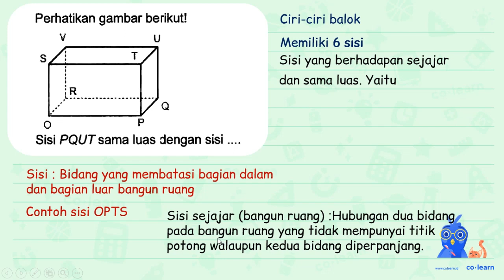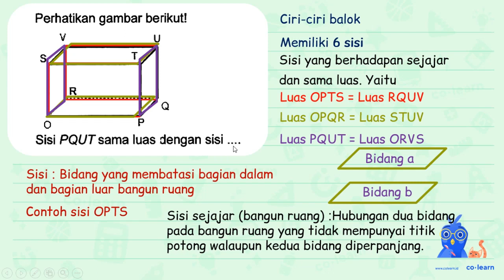Perhatikan gambar berikut! Sisi P Q U T sama luas dengan sisi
Sisi  P Q U T  sama luas dengan sisi

Topik atau Materi: Unsur-unsur Balok - Bangun Ruang - Geometri - Matematika Kelas 5 SD - K-13 Revisi

00:00 : Bedah Soal
01:00 : Konsep, rumus dan pengertian Unsur-unsur Balok
01:18 : Langkah penyelesaian soal
00:21 : Jawaban akhir
00:51 : Penutup